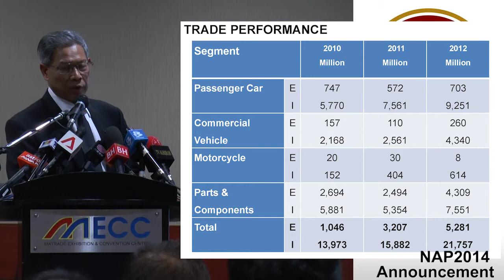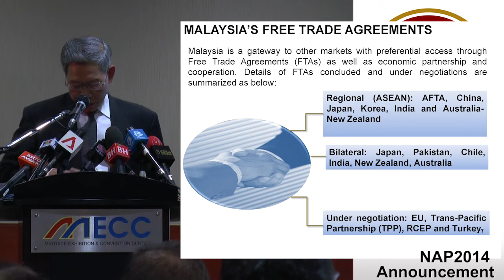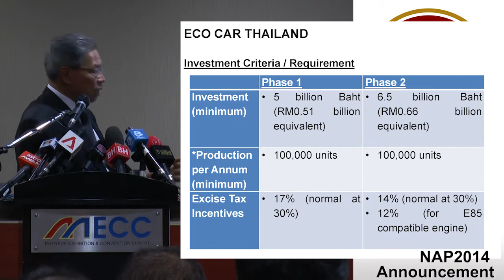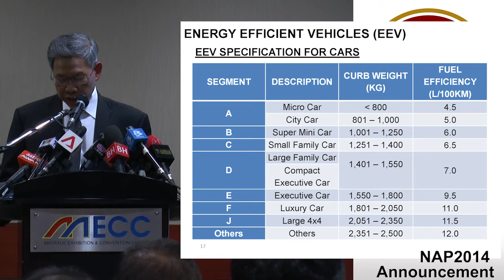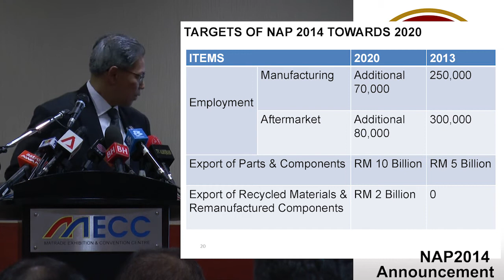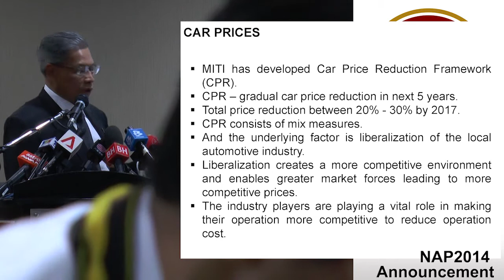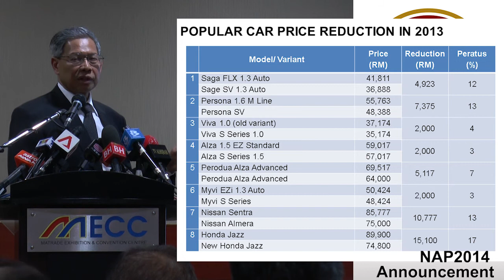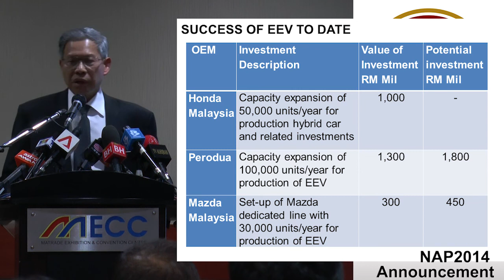Full NAP2014 Announcement by YB Minister of International Trade & Industry, Malaysia (20 Jan 2014)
The Full NAP 2014 Announcement (With Slides) by the Minister of International Trade & Industry, YB Dato' Sri Mustapa Mohamed - 20th January 2014.

Malaysia Automotive Institute (MAI) is an agency under the Ministry of International Trade and Industry (MITI). Serving as the focal point, coordination centre and think tank for the nation's automotive industry, it functions to enhance technology, human capital, supply chain, market outreach and aftersales capabilities of all automotive stakeholders and ecosystems.

We welcome your feedback! Visit the social media channels of the Malaysia Automotive Institute (MAI):